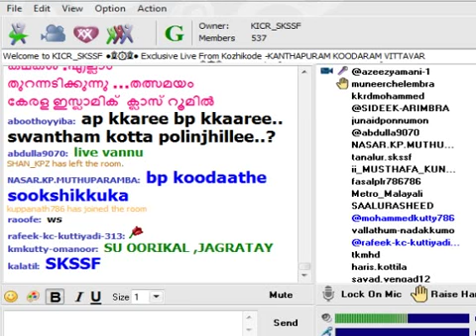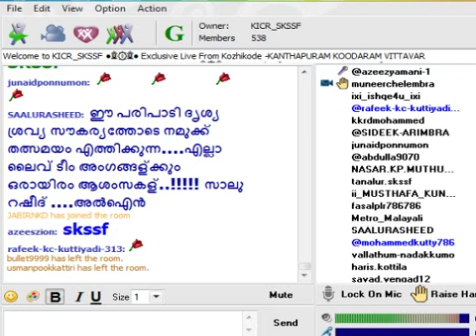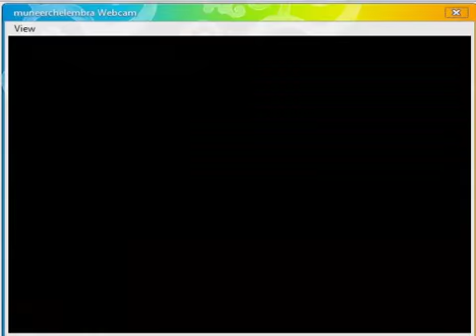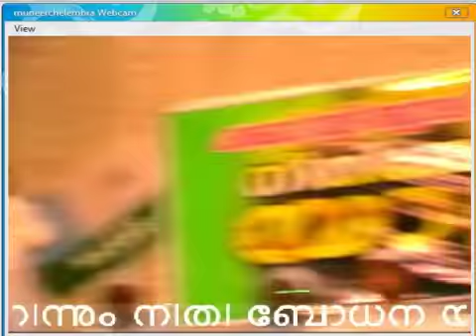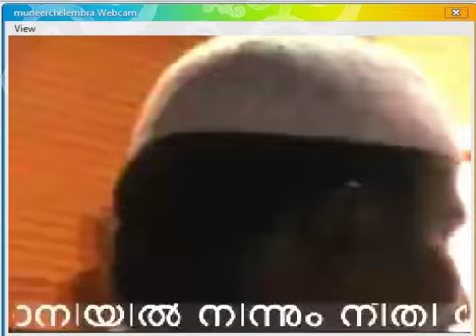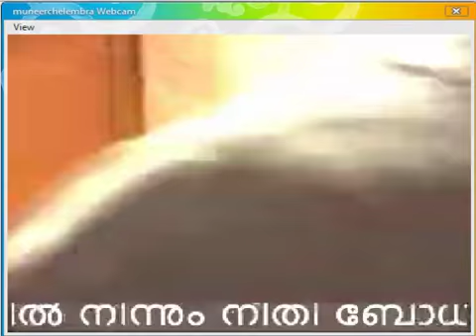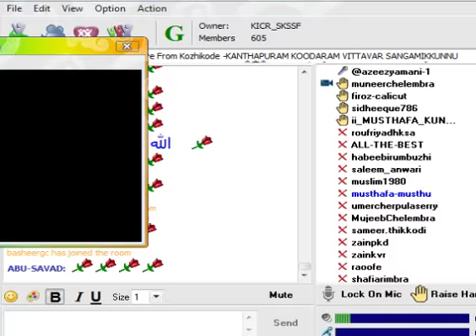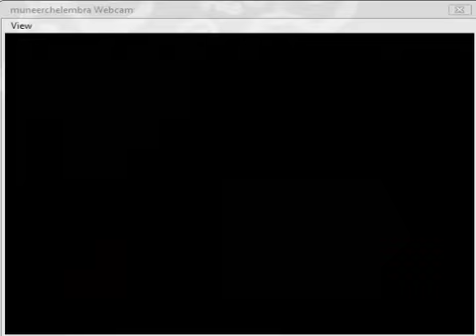Kozhikod needhi bodhana yathra sayyid Abbasali thangalkk sweekaranam nalkunnu